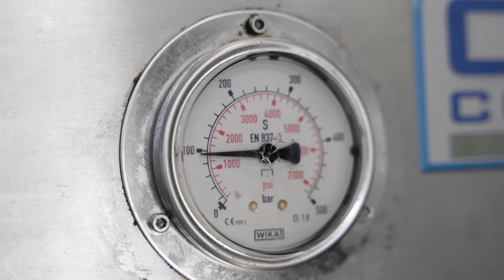PADI Divemaster Course at Marine Conservation Philippines 2023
PADI divemaster training gets candidates ready to take the role of a recreational divemaster, and handle in- and out of water supervision of inexperienced divers and non-divers alike.  The course has certain minimum standards ensuring an understanding of dive safety, physiology, physics, logistics and in water supervision which are useful.  As such, divers who are interested in becoming scientific divers, expedition leaders, or otherwise make a career in underwater science or marine conservation often find that a useful step on the way is to become a divemaster, and it's somewhat of a benchmark certification.

Interested in doing your training through Marine Conservation Philippines, please